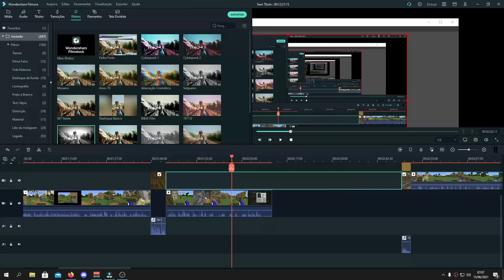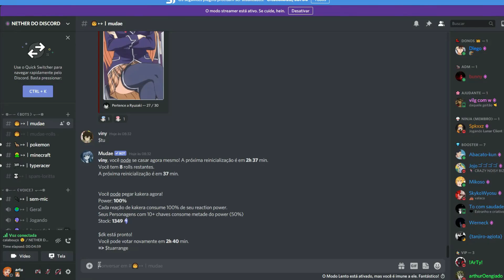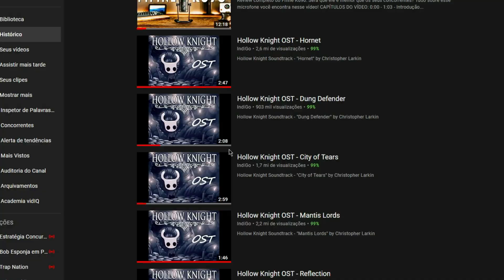O DREAM BRASILEIRO EXISTE!!! e pode te...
O Dream do Minecraft Brasileiro existe e eu posso provar, fiz um video igual os videos do Dream de Speedrunner VS Hunter com meus amigos e foi bem  divertido, pq você não deixa uma sugestão do proximo video, pode ser no minecraft, terraria ou outros Jogos

Like + Inscrição
OBRIGADO SE VC ASSISTIU TUDO, TE AMO ❤